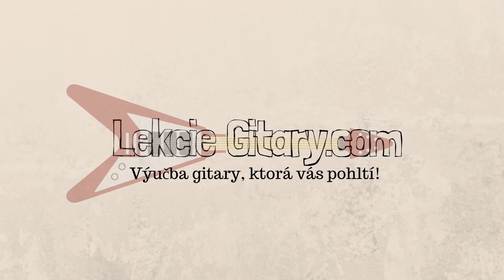Gitarové momenty: Elán - Amnestia na neveru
Po viac ako dvoch rokoch tu máme opäť niečo od Elánu. V predošlej gitarovej lekcií sme sa pozreli na zúbok sólu zo skladby Voda, čo ma drží nad vodou, dnes to bude Amnestia na neveru.

Elán patrí v rámci česko-slovenskej scény k tomu najžiadanejšiemu, tak som sa opäť podujal pripraviť niečo z ich produkcie.

Amnestia na neveru je pomerne ľahká skladba na hranie, takže je vhodná aj pre začiatočníkov, treba mať však zvládnuté barré akordy a vybrnkávanie prstami. Ak obidve spomínané veci máte zvládnuté a máte radi Elán, tak smelo do toho, myslím, že túto skladbu v pohode zvládnete.

Všetko dôležité bude ako vždy vo video lekcií, takže prajem príjemné a ničím nerušené sledovanie a cvičenie.